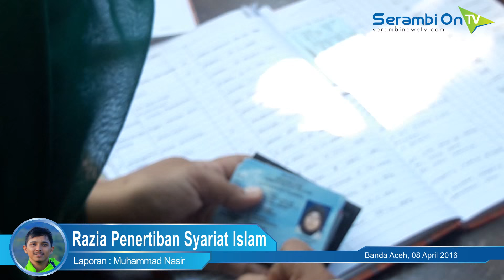Razia Penertiban Syariat Islam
SERAMBINEWSTV.COM, BANDA ACEH - Petugas Wilayatul Hisbah Provinsi Aceh, dibantu Satpol PP dan Polisi Militer dari Kodam Iskandar Muda menggelar razia penegakan syariat islam. Razia dilakukan di Jalan Ali Hasyimi, Gampong Pango, Kecamatan Ulee Kareng, Banda Aceh, Jumat (08/04/2016) sore.

Petugas mengamankan 79 warga, dimana 57 diantaranya adalah perempuan. Mereka terjaring saat melintas kawasan tersebut. Jenis pelanggaran rata-rata adalah penggunaan pakaian ketat.

Para pelanggar didata identitasnya, dinasehati dan kemudian dilepas.

Mereka diberi pemahaman mengenai pakaian yang layak dalam syariat islam.

Menurut petugas WH, tingkat kesadaran masyarakat terhadap aturan syariat
islam sudah meningkat dari sebelumnya.